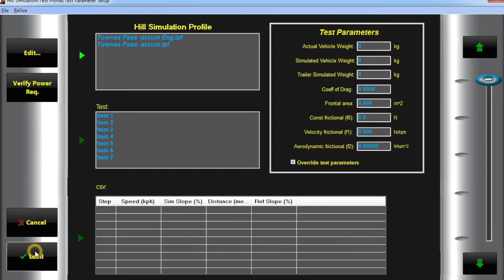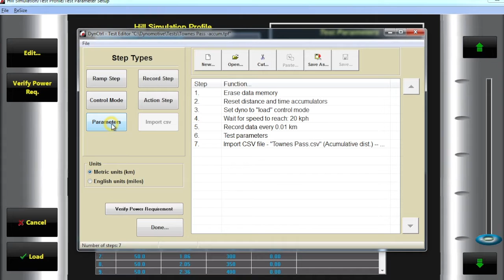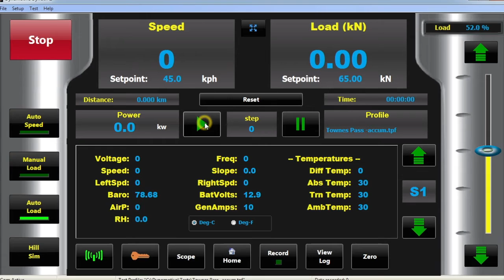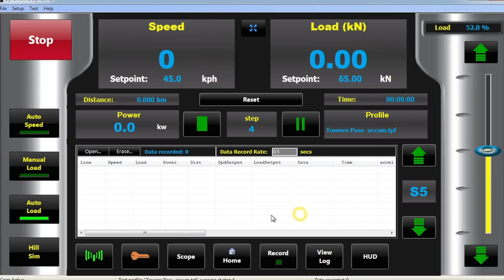DynCntrl II Software Demo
View a basic overview of Taylor Dynamometer's Towing Dyno Control Software DynCntrl II.

Taylor Dynamometer’s DynCntrl-II instrumentation system for towing dynamometers includes a ruggedized, Wi-Fi, touchscreen tablet PC with an integrated graphic heads-up display and a robust instrumentation package mounted in a sealed Nema enclosure. Our easy to use, intuitive, DynCntrl-II software not only makes testing simple, but also displays and records multiple channels of real time data.